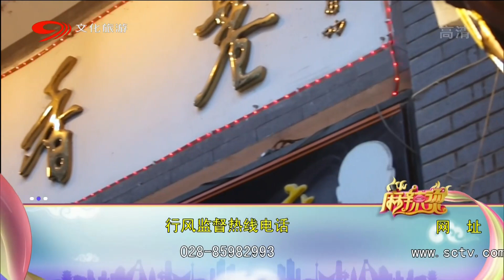【四川方言喜剧】《欢喜嗨店》第48集 黄保长舍粮救糟糠 乔梆梆以身试子弹